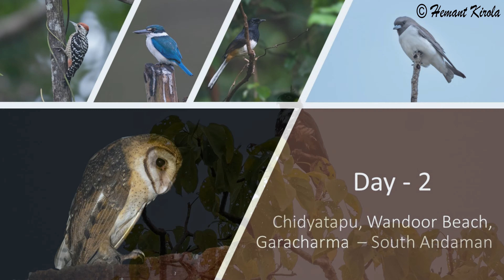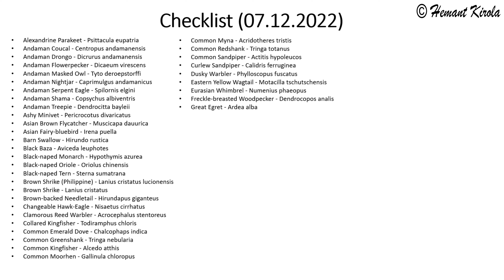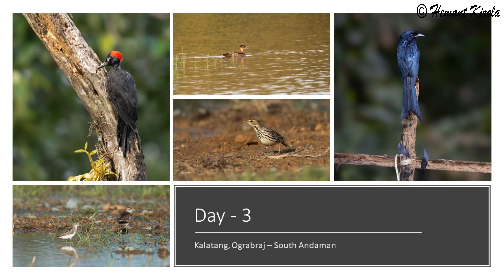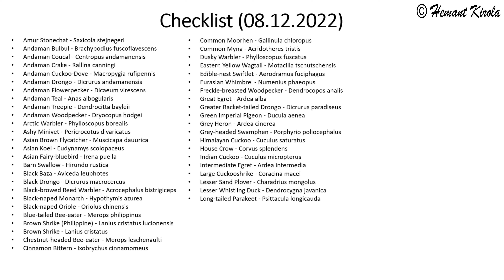The beautiful & endemic birds of Andaman Island Part 1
Watch some beautiful & endemic birds of Andaman..

wildlife
wildlife photography
bird watching
birding
indian birds
Nikon D750
feathers in wild
hemant kirola
bird lover
bird photography
bird photography in india
best birds
bird photographer
best bird of the world
forest bird
wild bird
national geographic
nature documentary
wildlife documentary
bird sounds
bird song
nature sounds